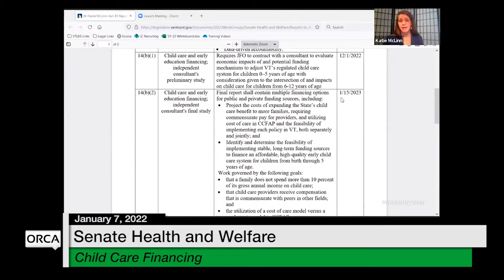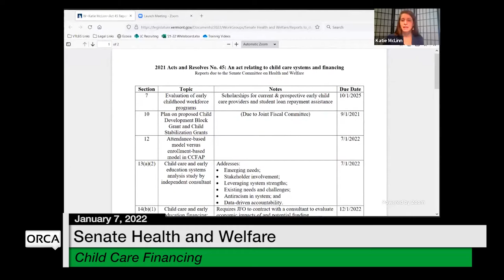Vermont State House - Child Care Financing 1/7/2022